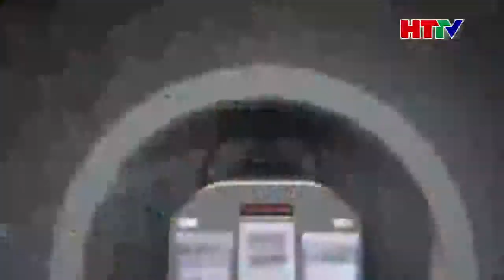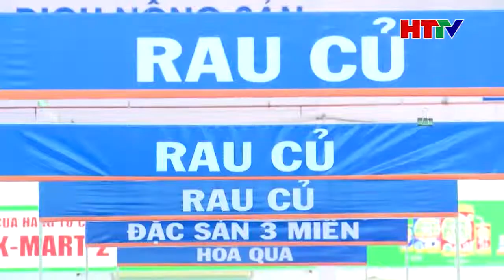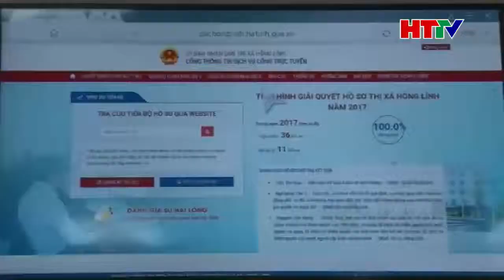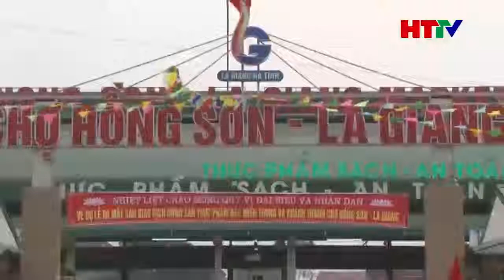Hồng Lĩnh Hà Tĩnh | Tầm Nhìn Đô Thị | Đô Thị Loại 3 Trong Tầm Tay